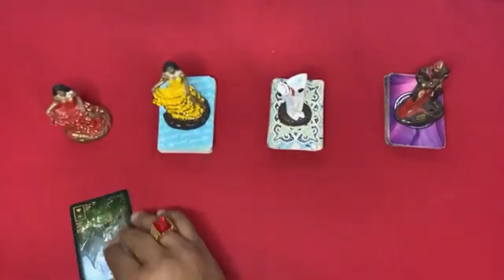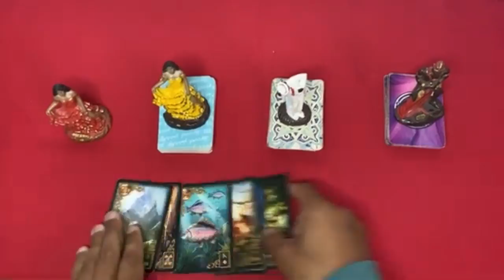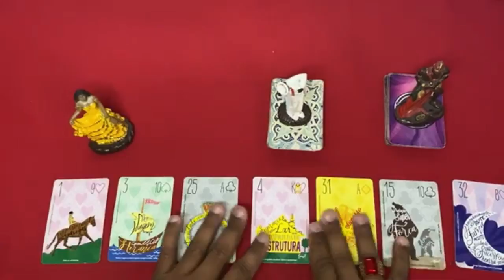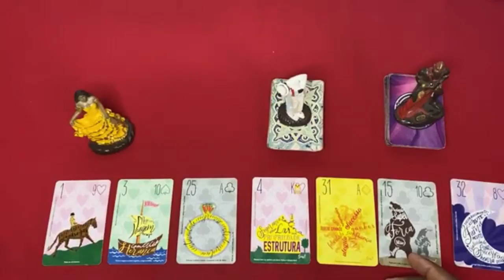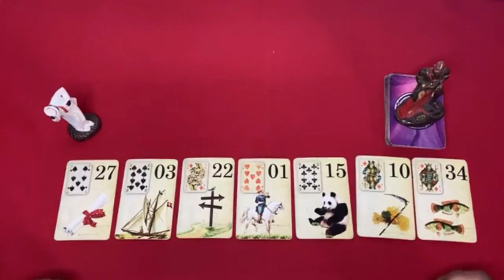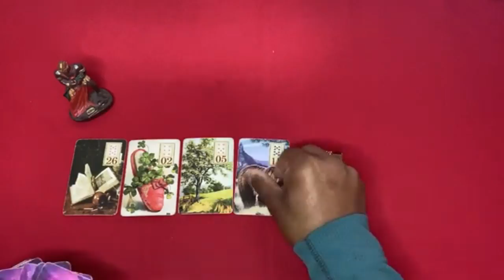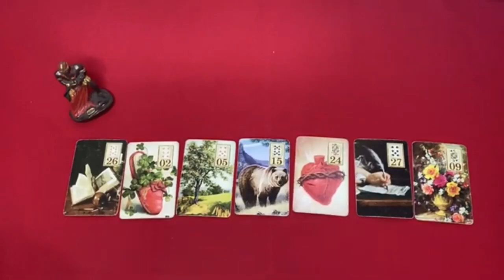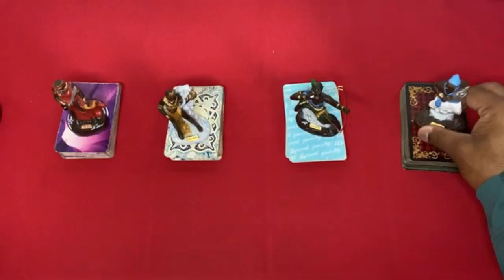❤️✨️ REVELAÇÃO ✨️❤️ SOBRE SUA VIDA AMOROSA❤️ NO TAROT DO AMOR DE HOJE | Tarot Responde